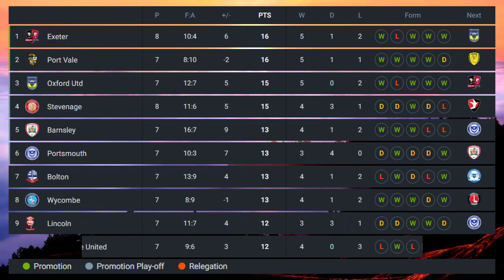EFL League One Table Today - Saturday 16 September 2023 | Season 2023/2024 | Matchday 8